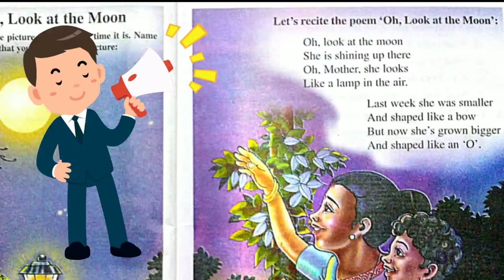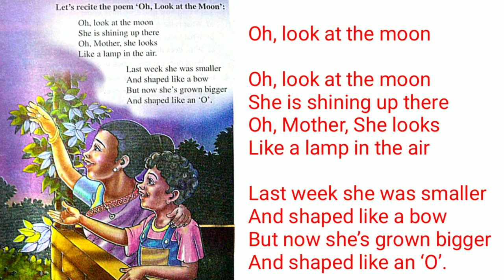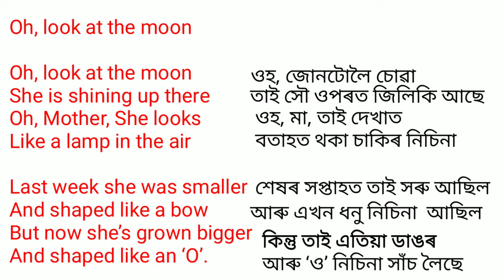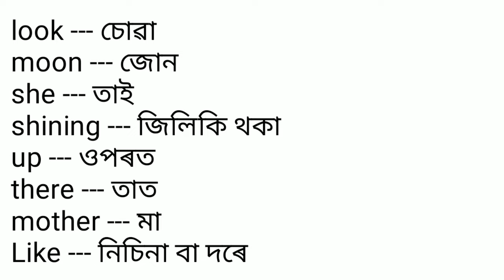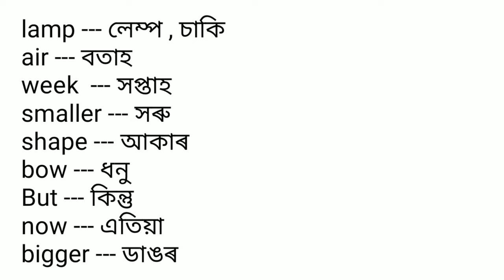Oh, Look at the moon//Poem with Assamese meaning//Class IV//Lesson No 1// SCERT ASSAM//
অসমীয়া_অৰ্থৰ সৈতে
Oh, Look at the Moon, Poem
Class IV, SCERT ASSAM

CLASS - IV  Sub - English
Contents

Lesson 1: Oh, Look at the Moon

Lesson 2: The Ant and the Grasshopper

Lesson 4: The Hidden Treasure

Lesson 6: A Golden Voice

Lesson 7: Frogs at School

Lesson 8:
A Visit to Sivasagar